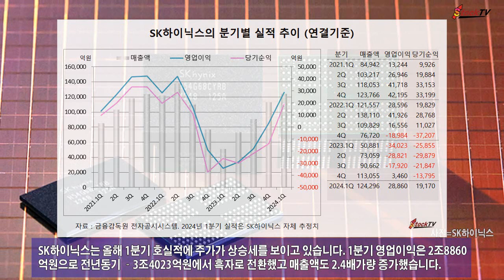SK하이닉스, 1분기 호실적에 주가 3%대 상승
SK하이닉스는 올해 1분기 호실적에 주가가 상승세를 보이고 있습니다. 1분기 영업이익은 2조8860억원으로 전년동기 –3조4023억원에서 흑자로 전환했고 매출액도 2.4배가량 증가했습니다.
SK하이닉스의 주가는 26일 오전 9시 20분 현재 전일보다 3.63%(6200원) 오른 17만6800원에 거래되고 있습니다. SK하이닉스 주가는 지난해 말 14만1500원에 비해 24.95% 상승한 수준입니다.
SK하이닉스는 인공지능 수요가 증가하면서 DDR5와 HBM 등 반도체 매출이 늘었고 실적 기대감도 높아지고 있습니다. 스톡티브이 동영상은 투자자에 대해 어떠한 책임도지지 않습니다.